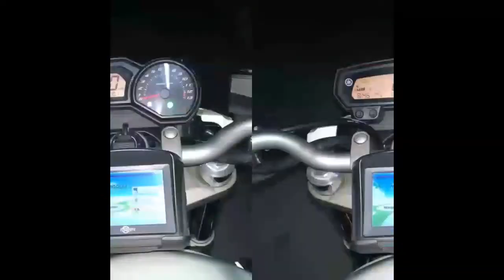Ficaram loucos ao ver a gopro :)